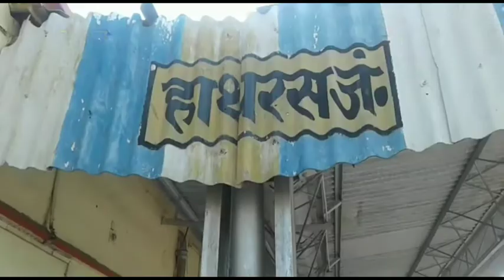हाथरस में 35 वर्षीय युवक की ट्रेन से गिरकर हुई मौत || PLL News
रिपोर्ट - धर्मेंद्र कुमार ( हाथरस )